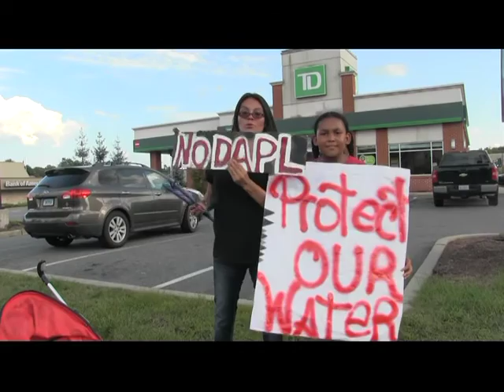We Need to Save Our Water - I Stand with our People in North and South Dakota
Katrina Harry of the Navaho nation interviewed at the rally in Middletown, CT 9/9 in support of Standing Rock opposed to the DAPL pipeline.  Rally opposite TD bank which is a big investor.